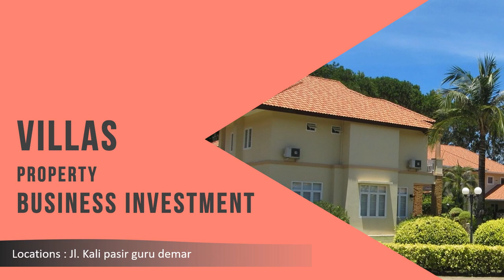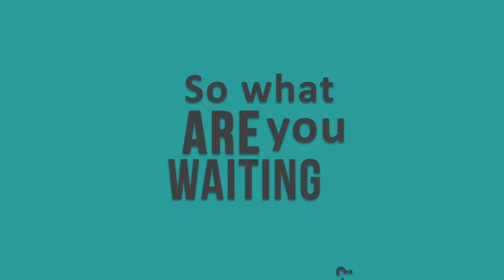Agen Video Promosi Real Estate, Perumahan, Regency terbaik Saat Ini